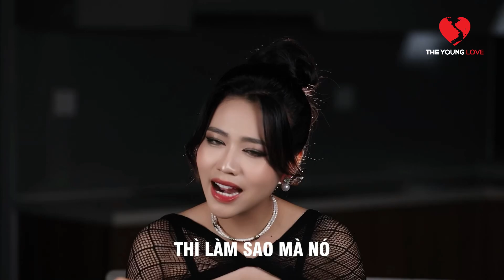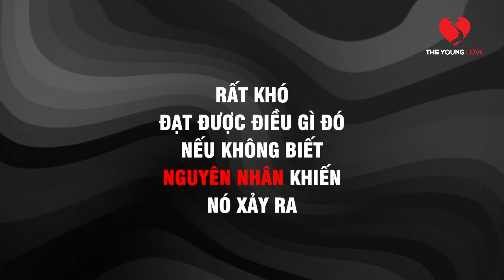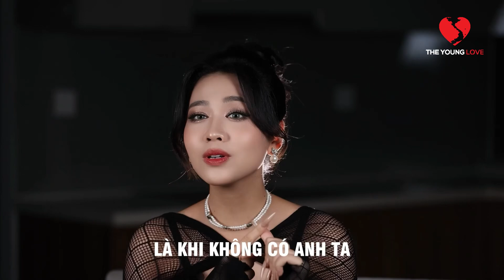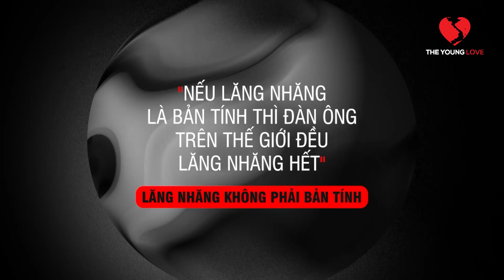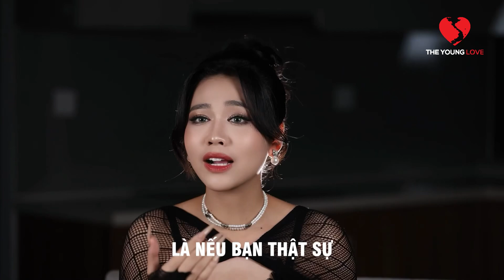Làm Sao Để Nhận Biết Người Đàn Ông Chung Thuỷ?